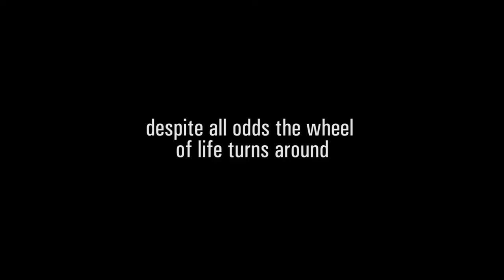KHÜRD Trailer (VOSTENG)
In Mongolia, a third of the population lives in poverty. Is that why the suicide rate is so high? Suicide survivors and family members of those who have taken their lives tell their stories. Not all of them wish to be identifiable in the film; suicide is a taboo. In the darkness, a teenager whispers emotionally about her brother’s suicide, as well as a classmate who shares her experience, and another who later committed the same desperate act.

The stories come from different parts of the country, but everywhere the reasons given for suicide are similar: hopelessness, loneliness, alcoholism, the harshness of life. On the street, people blame the government, which is corrupt and leaves the people to fend for themselves.

The living conditions of a couple, who had formerly set up their Mongolian yurt within the walls of an abandoned prison, seem to symbolize the state of the nation. On a frozen dump, they dig for scrap iron—if they sell it, they’ll have just enough money to buy food for a few days. It’s an existence far removed from the freedoms of traditional nomadic life.

Infos
Original title :
Khürd

Director :
Nomin LKHAGVASUREN

Production :
BAL FILMS

Duration :
52 Minutes

Year :
2021

Original version :
Mongolian

Dubbed version :
No

Subtitled version :
English - French

Country :
Mongolie